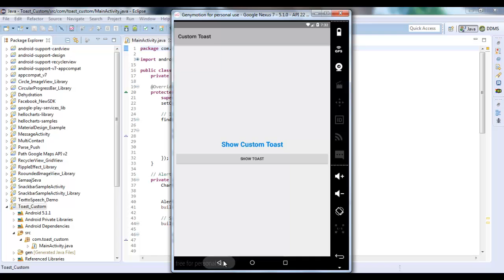Android Custom Toast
Explained how to create a Custom Toast message in Android.